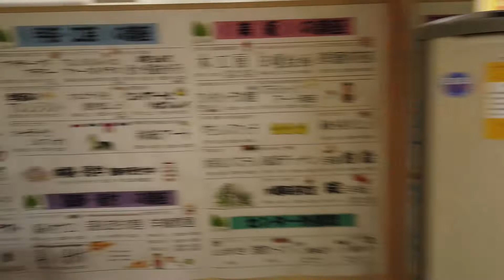激レア！レオクラブガーデンスクエア エスカレーター【日本エレベーター工業】【HITACHI】のコラボ 丸ボディ 赤手すり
会津にあるレオクラブガーデンスクエアの日本エレベーター工業と日立製のエレベーターです。
1971年長崎屋として建物竣工